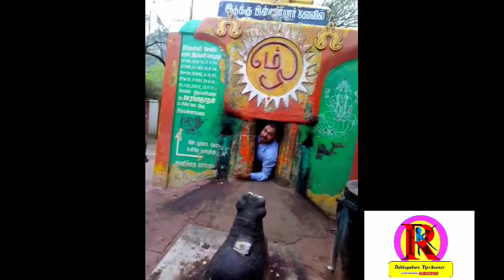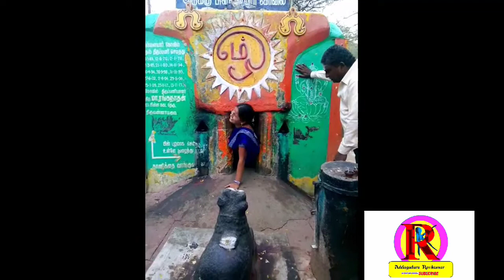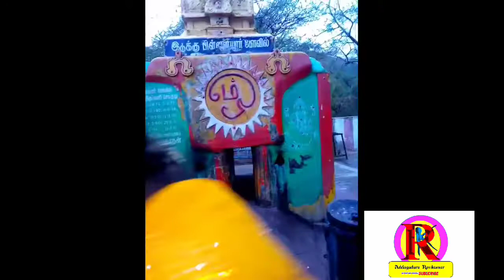Arunachalam moksha margam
అరుణాచలంలో మోక్ష మార్గం గుండా ప్రవేశించి బయటికి వచ్చినట్లయితే వారికి పునర్జన్మ ఉండదని ప్రశస్తి అందుకని ప్రతి ఒక్కరు అరుణాచలం లోని దిగిన తర్వాత గిరిపదక్షిణ చేసే సమయంలో ఈ మోక్షమార్గం వస్తుంది దయచేసి గమనించగలరు